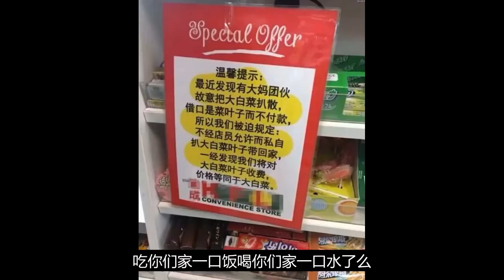热帖:中国的坏老人移民美国了 但是下场有点惨